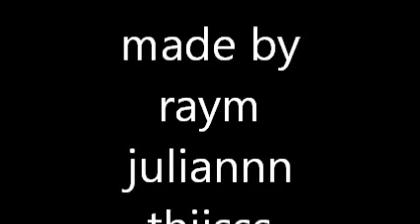Everybody edits. 2 thieves!